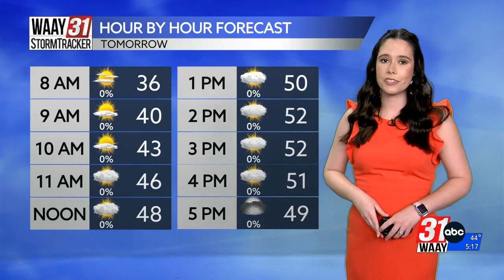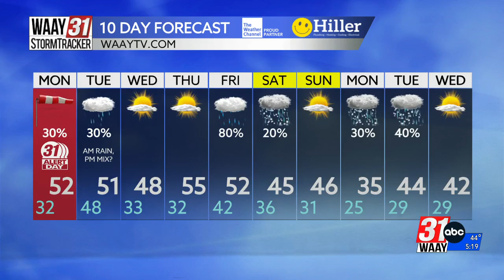Amber's Sunday Evening Forecast 01/07